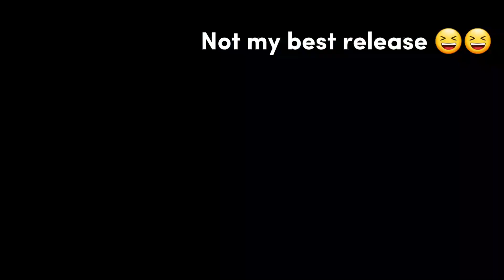We only land GIANTS on this channel!! 4.5lb largemouth on a senko. (almost fell in on the release)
Sometimes, it's okay to only catch 1 fish when that 1 fish is a GIANT!! Best bass of 2023!! Enjoy the chaos.